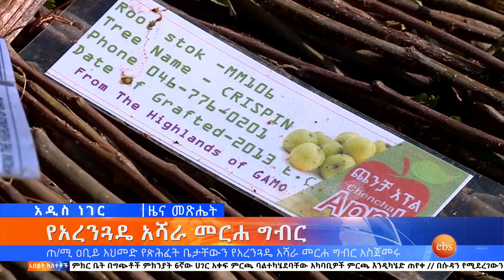የአረንጓዴ አሻራ መርሐ ግብር እና ሌሎችም መረጃዎች፣ሰኔ 2 ,2015 What's New June 9,2023